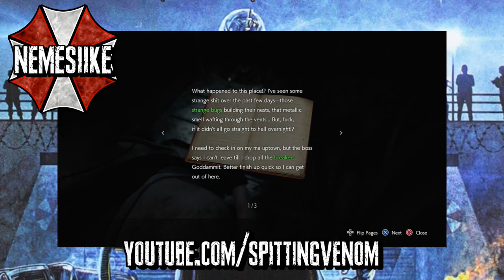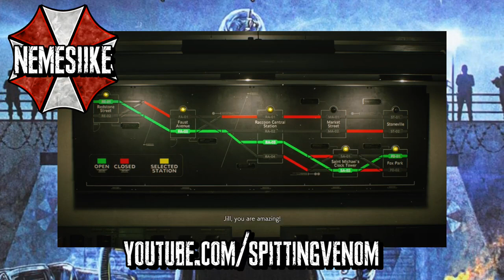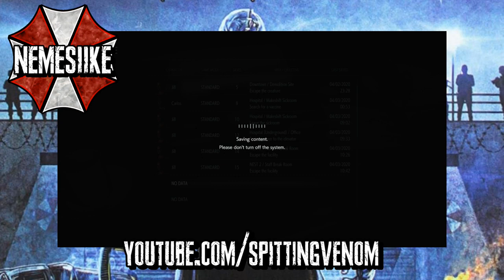RE Apocalypse - Fan Commentary